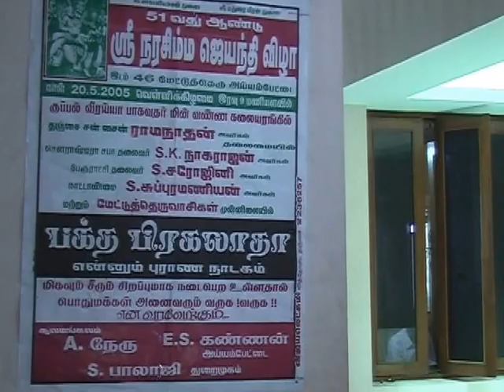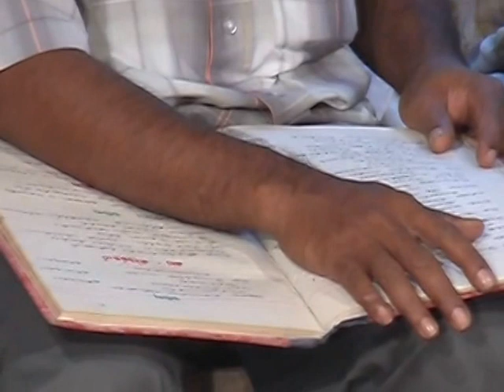Prahaladha charithram Part I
Select clippings from the epic length oral narrative documentations done during the field work between 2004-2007 for the National Folklore Support Centre, Chennai.

 The Iranian Nadagam (Prahaladha Charithram) is performed in Tamil as a heirloom by the Sourashtra community in Ayyampettai near Kumbakonam, Melai Thirubhuvanam, Ammaiyappan Thenkal and Ammaiyappan Ilangudi near Tiruvarur; In Sarukkai Akkaraipoondi the Moopanar community performs; the Kallar community and Naidu community performs in the villages of Archutthipattu, Narthevankudikadu and Vadakku Natham; the Smartha Brahmin community performs in Thepperumanallur; the kannada speaking Vokkaliga Gowda community performs in the villages Bagathur, Vellikuppampalayam near Sirumugai in the Coimbatore District. Also, there are evidences that this performance has happened in many more villages like Thuvarangurichi, Panayakkottai, Arasur, Sulamangalam, etc.In all the above said places the Iranian Nadagam is performed as a community theatre by non-professional local people who perform the roles of the characters as a token of worship of the deity Narasimha.